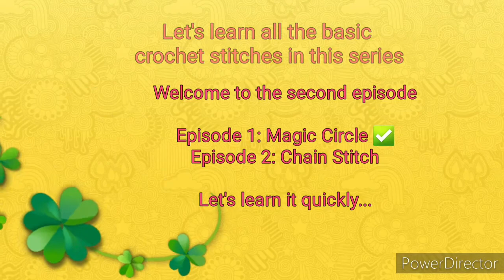Learn Crochet | Episode 2: Chain Stitch | English Subtitles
Hi Friends,

This is our second episode in "Learn Crochet" Series

You will learn how to crochet "Chain Stitch", this is a very basic stitch in crochet.

Things Needed
1. Any Yarn / Wool / Thread
2. Crochet Needle - Any size
Try and share your comments.

Episodes will be uploaded everyday in this series.

Happy Crocheting!